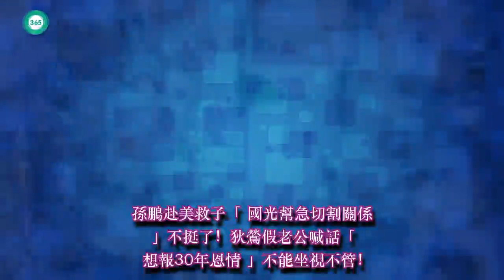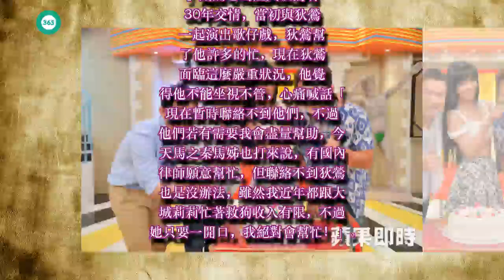孫鵬赴美救子「國光幫急切割關係」不挺了！狄鶯假老公喊話「想報30年恩情」不能坐視不管！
黄翔海峡: 孫鵬赴美救子「國光幫急切割關係」不挺了！狄鶯假老公喊話「想報30年恩情」不能坐視不管！
孫鵬與狄鶯為了成功將孩子從美國救出，傳出請了王牌律師燒了大筆金錢，傳已經脫手1.3億房產與律師展開攻防戰，孫安佐一開始供稱只有子彈，狄鶯甚至護子「子彈是我們買他的」，之後孫安佐的home媽坦承替孫安佐藏匿槍枝及1600發子彈，讓狄鶯與孫鵬也陷入了「做偽證」的危機。